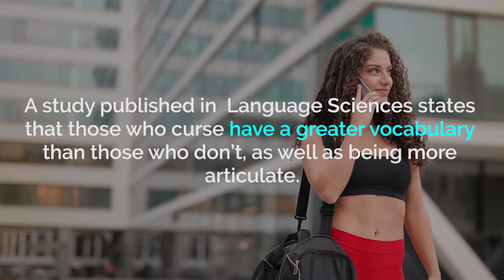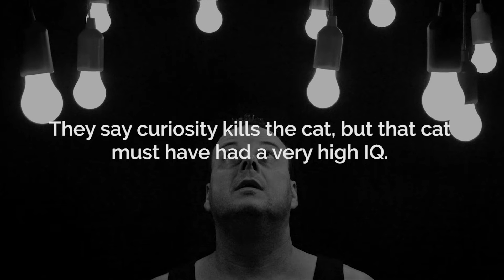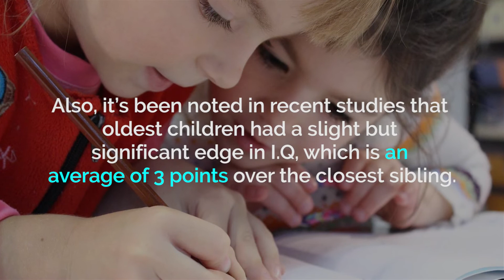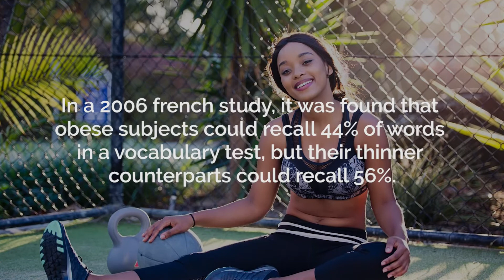8 Signs You're Way Smarter Than People Around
8 Signs You're Way Smarter Than People Around

So, how do you know you’re smart apart from taking a lengthy IQ test? We’ll help you figure it out with 8 signs you may be smarter than you realize.

You curse a lot
A lot of people cringe when they hear curse words, but science says the more you swear, the smarter you may actually be. A study published in  Language Sciences states that those who curse have a greater vocabulary than those who don’t, as well as being more articulate.

2.   You’re not on your phone all the time
In 2017, the university of Texas-Austin conducted a study to see how distracting our phones are. During the study, 800 subjects were given one of three instructions: leave all belongings in a separate room before entering the test area, place phones down on desk during the test, or leave their phones in a pocket or purse. The subjects who left their phones in a different room performed better on task at hand than their peers.

3.   You don’t have to try hard to achieve success
Well, this doesn’t mean you don’t work hard to achieve your goals. But unlike those around you, intelligence makes it so you don’t have to strain yourself to achieve success.

4.  You ask a lot of questions
They say curiosity kills the cat, but that cat must have had a very high IQ. Smart people learn new things, and they do this by asking questions that sometimes lead to larger, deeper discussions. So, if you find yourself being the person who wants to know more, you most certainly are the smartest in the room.

5.  You’re left handed
Studies have shown that there is a link between higher cognitive function and being left-handed. A group of psychiatrists from the University of Athens studied “handedness” and found that those who are left-handed scored high in divergent thinking and cognitive ability. Divergent thinking is the ability to generate new ideas from a single principle quickly and effectively. Researchers found that left-handed people scored better at tests of divergent thought.

6.   You have a cat
A 2014 study found that dog people were more outgoing, while cat people were more intelligent. This could be because more introverted pet owners tend to pursue more intellectual hobbies.

7.   You’re the oldest child
Oldest siblings are often smarter, and it’s not due to genetics. Also, it’s been noted in recent studies that oldest children had a slight but significant edge in I.Q, which is an average of 3 points over the closest sibling.

8.   You’re fit
While being  fit may not seem to contribute to intelligence, a healthy body has been linked to a healthy mind. In a 2006 french study, it was found that obese subjects could recall 44% of words in a vocabulary test, but their thinner counterparts could recall 56%.

What other signs tell you that you’re smarter than the average? Please share in the comments below.